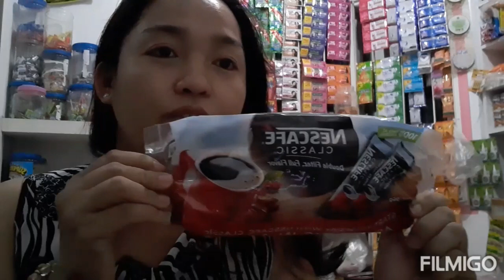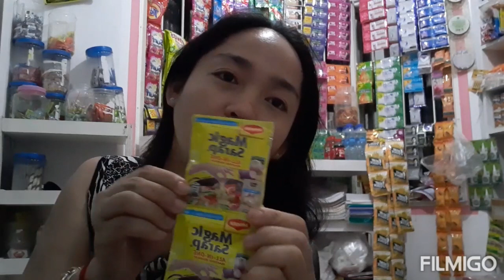Tips and Ideas Kung Ano ang Mabenta sa SARI SARI STORE/RETAIL STORE/ TIPS AND IDEAS SARI SARI STORE!